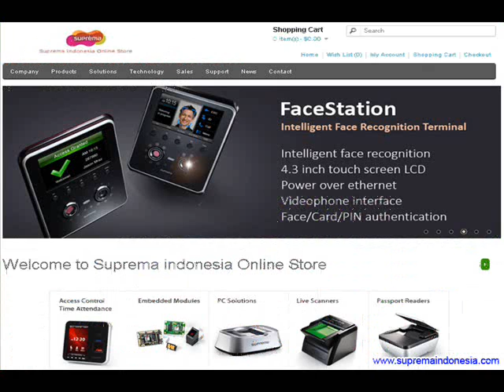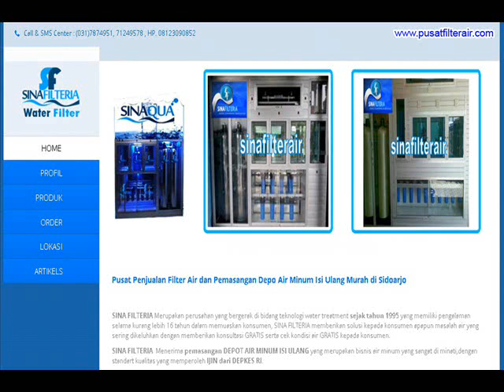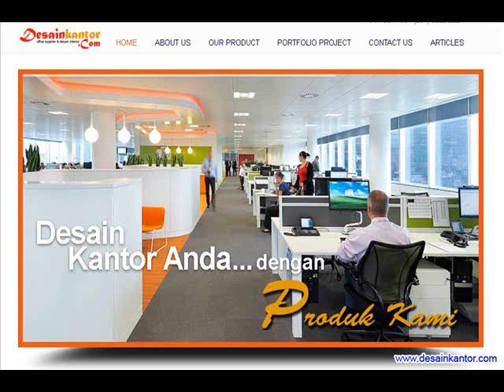HP/WA: 081335203531, Website Murah di Surabaya, web murah di surabaya sidoarjo gresik malang jakarta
JASA PEMBUATAN WEBSITE + SEO + IKLAN INTERNET + VIDEO YOUTUBE :
(Surabaya - Sidoarjo - Gresik - Malang - Jakarta - Jogja - Bali - Indonesia) :
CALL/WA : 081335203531